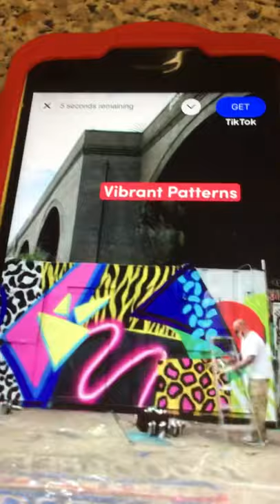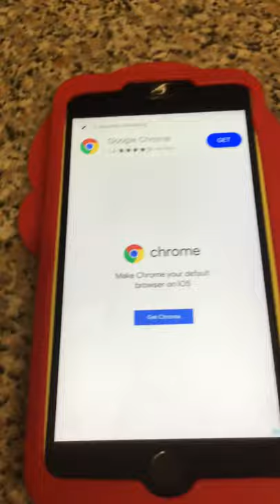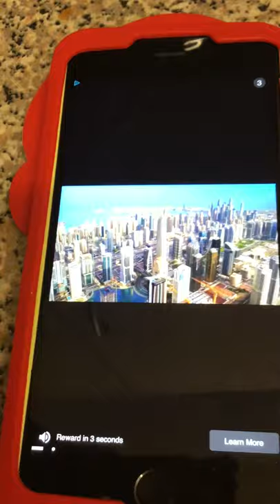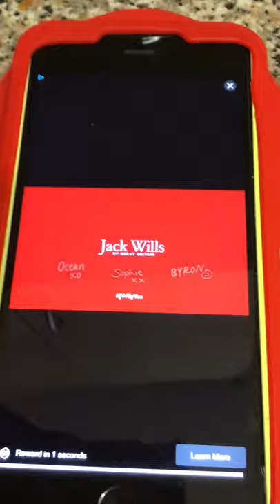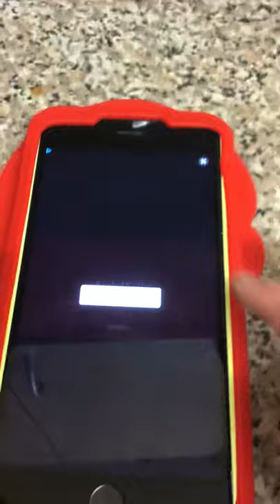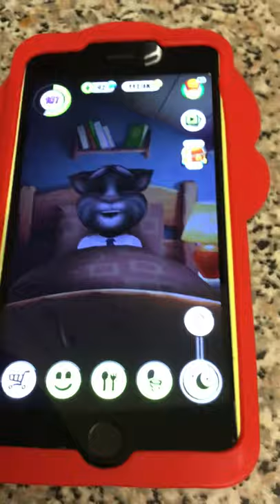My talking tom trying to win the jackpot